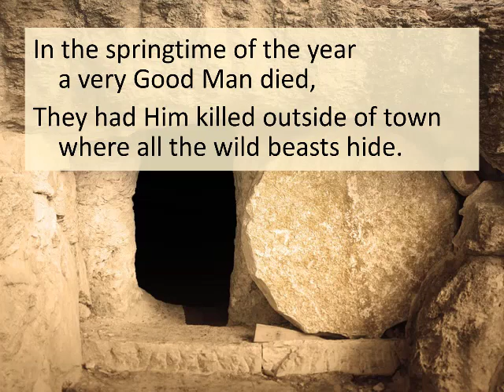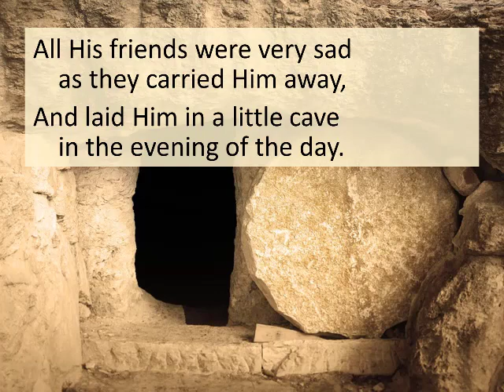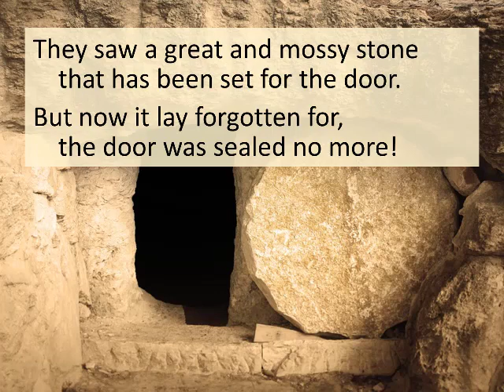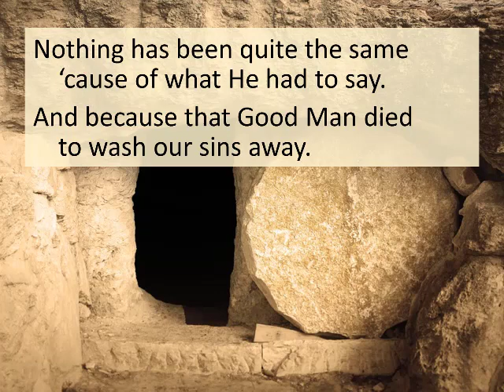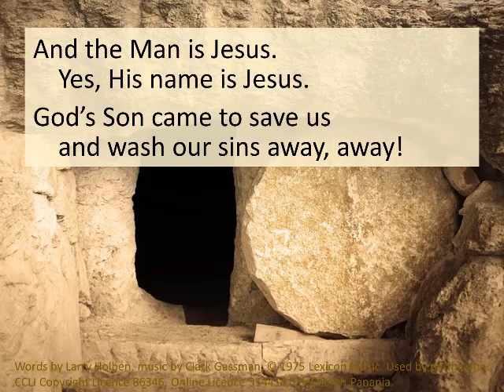The Door (with narration) - worship song